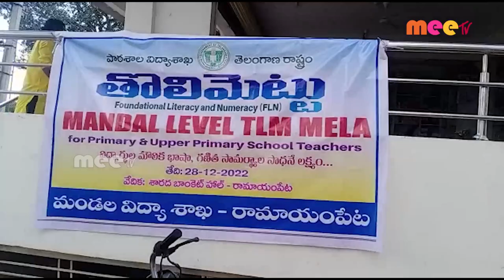తొలిమెట్టు ll రామాయంపేట ll MEETV NEWS